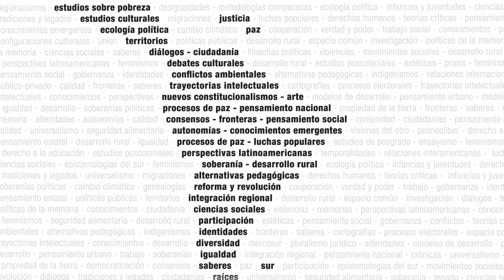Políticas del cuidado con perspectiva de género - Karina Batthyány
En el mes de septiembre dará comienzo el curso virtual sobre “Políticas del cuidado con perspectiva de género” cuya inscripción cierra el día 13 de septiembre del corriente año.

La convocatoria, que cuenta con el apoyo de la CEPAL, entiende que los cambios experimentados en los últimos años en las sociedades latinoamericanas respecto a la participación femenina en el mercado de trabajo, el proceso de envejecimiento y las transformaciones familiares, invitan a reflexionar sobre la organización social del cuidado en contextos cambiantes.

Karina Batthyány, Secretaria Ejecutiva de CLACSO e integrante de la Universidad de la República de Uruguay, quien coordinará el curso internacional y la especialización junto con Joan Tronto de la Universidad Norteamericana de Minnesota, invitó a inscribirse por CLACSO TV y brindó más detalles entrevistada por CLACSO Radio.